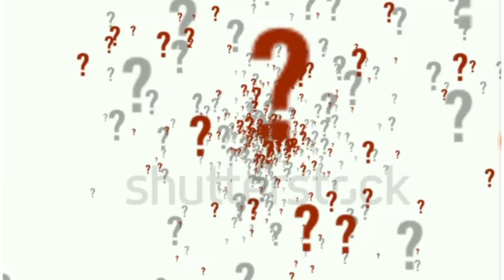Agra city tour// All about agra city// A to Z city tour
[Note:- I Am Not The Owner of Any Content Which I Have Used In This Video, All Content Like Pictures and Videos are From Google or Other Helpful Sites Which Help Us To Explain Nicely And All Content Belongs To The Respective Owners, So I Credit All My Work to Google And All Respective Owners.